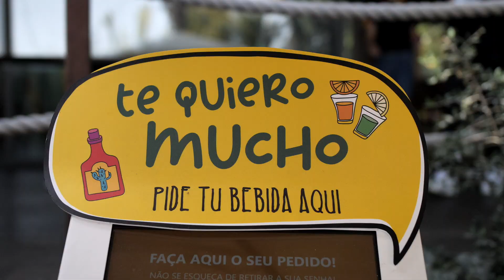Tropical Sunset Noesis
So we're Getting Tropical?...
¿Dónde es la fiesta? 🍹🥥

Revê alguns dos melhores momentos em vídeo do nosso exótico Tropical Sunset da teamnoesis.
La Noche es Tropical! 🌴🎉